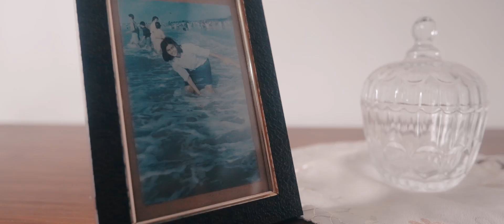खोज | THE PURSUIT | Shortfilm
खोज  | The Pursuit - A short film by Siddhartha & Gayatri

Story   : Atanu Bhattacharya
Script  : Siddhartha

Cast:
Bambi

Cinematography  and Film Editing:
Pragyan Goswami

Soundtracks:
A Dark Time by David Fesliyan

Tension Suspense by Cycle Production